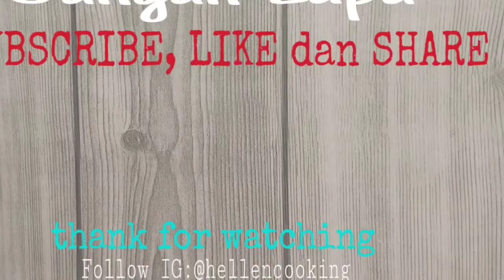Takjil Simple Bubur Sumsum Gula Aren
Selamat menjalankan ibadah puasa ya guys🙏.

Hai guys kali ini @hellencooking mau berbagi resep bagaimana Cara Membuat Takjil Simple Bubur Sumsum Gula Aren. Rasanya Gurih dan Manis, cocok untuk kalian yang akan berbuka puasa dengan yang manis dan cocok untuk kalian yang ingin membuat takjil simple tapi tetap enak dan segar😁🙏

Selamat memcoba ya😁